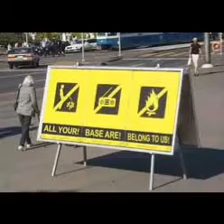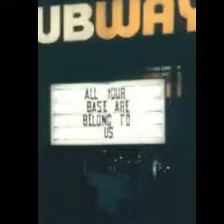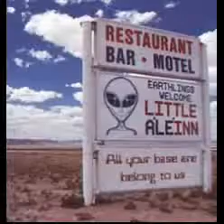All Your Base Are Belong To Us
All Your Base Are Belong To Us All Your Base Are Belong To Us